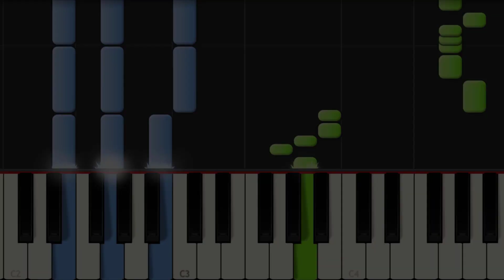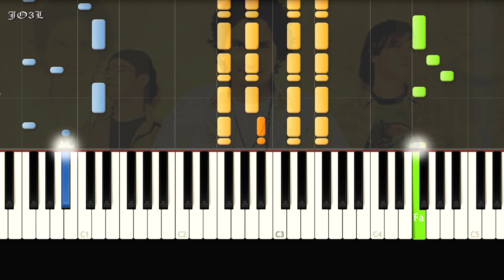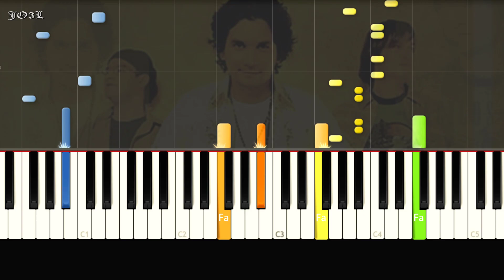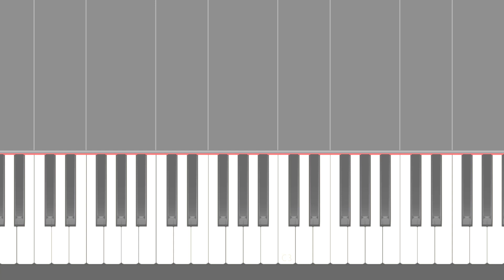Bacilos - Mi Primer Millón / Piano Tutorial / Notas Musicales 🎹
Cómo tocar "Mi primer Millón" de Bacilos. Acompañamiento de la canción, no incluye la parte cantada. Versión Karaoke.

♦ JO3L PROJ3CT → @JO3LProjects
♦ HATUN RUNA →  @diosguari
♦ JAGUAR B3AT →  @JaguarBMusic
♦ JO3L PLAY →  @JO3LPlayer